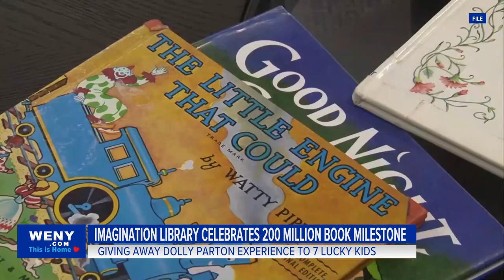Dolly Parton's Imagination Library celebrates literary milestone with book giveaway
Dolly Parton's Imagination Library delivers free books children's books internationally to children under five-years-old. In September, one of 4,000 local kids could open their book to see a bookmark with a ticket to a one-on-one experience with Parton.